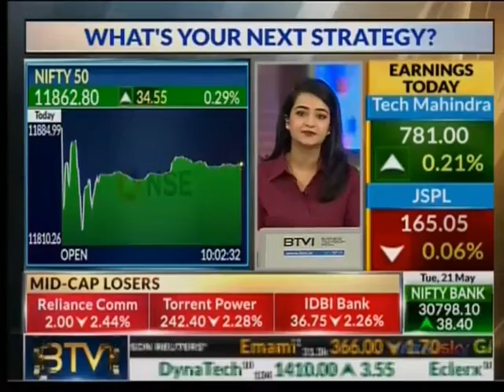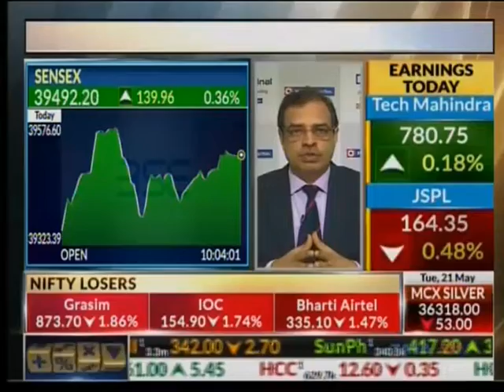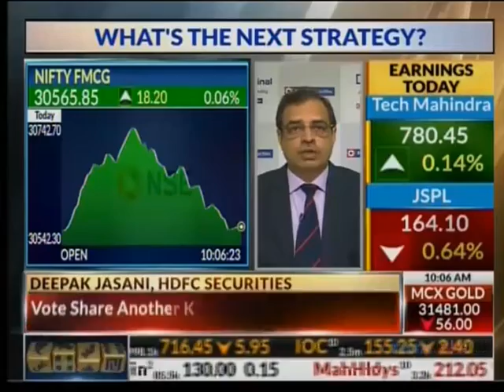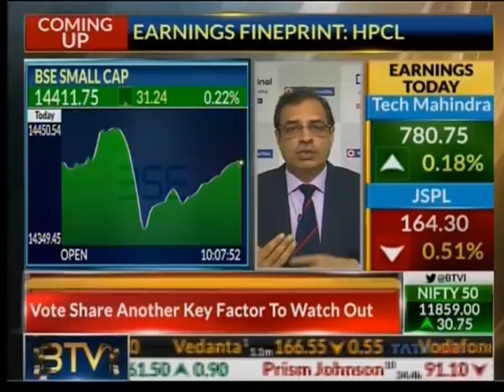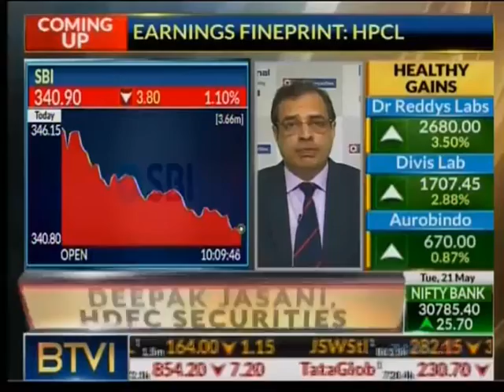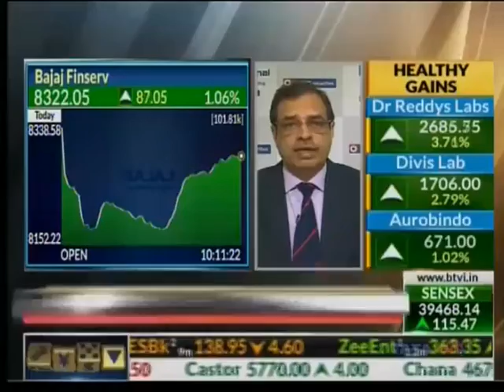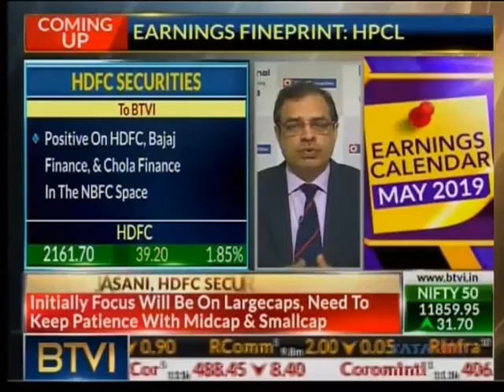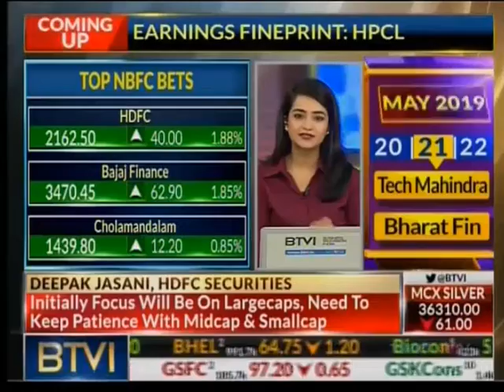Deepak Jasani on BTVi - Opening Trade